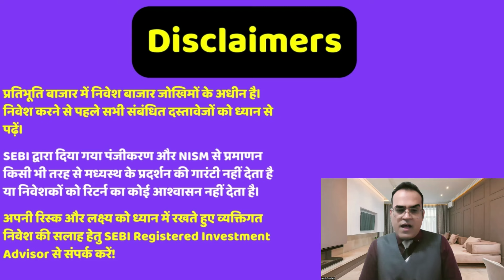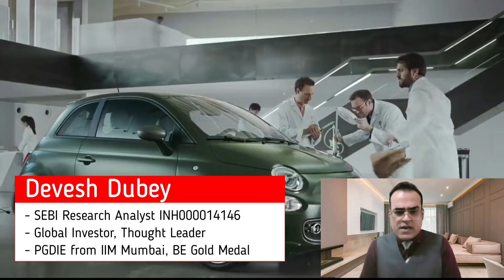इसके बिना विकसित भारत नहीं बन सकता PCBL profit may jump 5x in next five years to ₹2,500 crore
Topic - Hindustan Zinc to focus on batteries for energy transition
Vedanta Nico ties up with AEsir Tech for Nickel-Zinc batteries
HZL market cap up nearly 477 times to Rs 2.8 trn, says Chairperson Hebbar
Sanjiv Goenka planning carbon black expansion, eyes Rs 2 lakh crore market cap
PCBL profit may jump 5x in next five years to ₹2,500 crore, says RPSG Group Chairman Sanjiv Goenka
cyient-dlm-inks-deal-with-boeing-to-make-battery-diode-module-for-787-dreamliner

Reference -